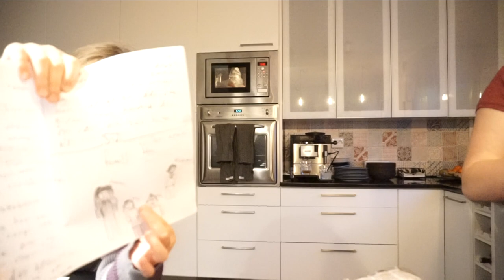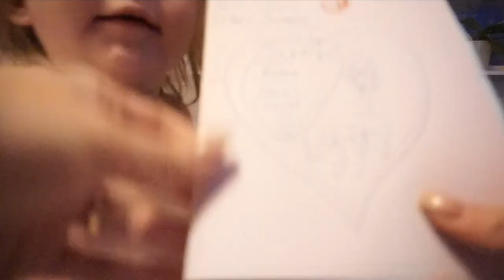Eftermiddag i snön och paket från er - vlogg 8 nov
Dagens vlogg blev en eftermiddags vlogg och jag tycker verkligen att det är så kul med alla ni som tittar in här, som kommenterar och sprider sån glädje. Hoppas ni förstår min eller vår kärlek till er!

Tack för att ni tittat, missa inte följa mina andra kanaler för daglig uppdatering.